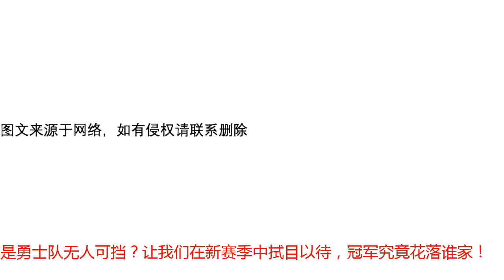新赛季勇士赛程出炉，揭幕战将对阵雷霆，网友：大战将起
北京时间8月11日，新赛季NBA常规赛完整赛程已经出炉，而作为上届的冠军勇士队，在新的赛季将冲击冠军，完成三连冠伟业!勇士队在揭幕战上将坐镇主场对阵雷霆队，作为上届冠军，勇士队升起2018年总冠军旗帜，新赛季常规赛中，勇士队和雷霆队只有这一场比赛！在11月16日，勇士队将再一次客战火箭队，这一次谁会赢的头球，在新的赛季中，勇士队和火箭队的比赛一共有4场，外3次是2019年1月3日、2月24日和3月14日。新赛季常规赛，勇士队对阵其他西部球队都是4次，只有4支球队是3次，分别是雷霆队、马刺队、鹈鹕队和爵士队，2018年最后一战，勇士队将客战太阳队。在新的赛季中，谁能阻止勇士争霸之路，终结他3连冠的霸业吗？还是勇士队无人可挡？让我们在新赛季中拭目以待，冠军究竟花落谁家！